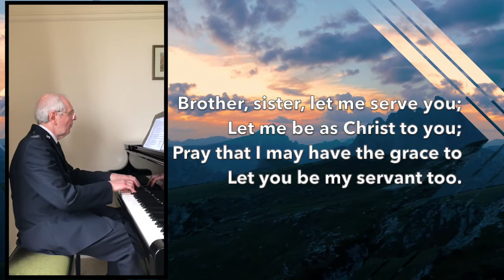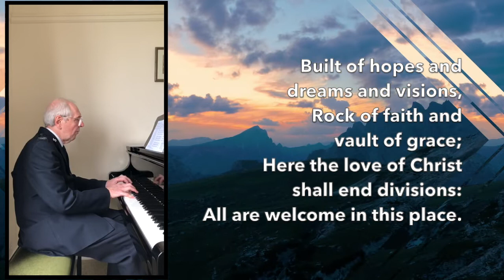Piano Benediction - Sunday 21st June